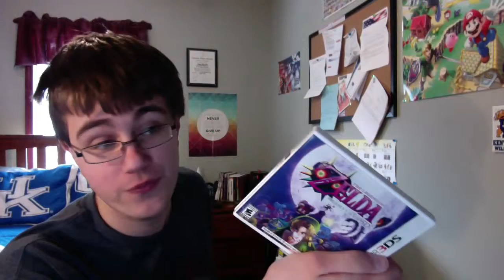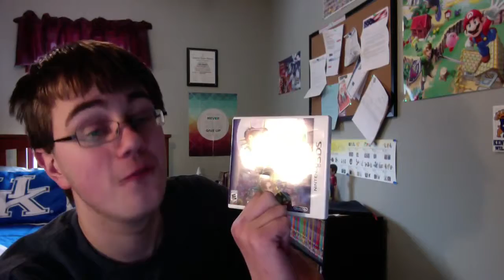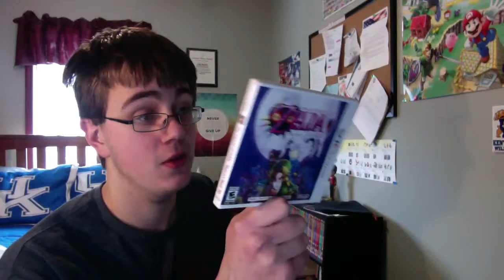Wolfy Reviews - The Legend of Zelda: Majora's Mask 3D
It's Finally here! The long awaited remake of a fan favorite game... but, does it match the hype and is the changes that people complained about are really not that bad?

If you like this video, Feel free to hit the like button; If you want to keep up with when new episodes are coming out, Feel free to Subscribe; Got any feedback or would like to suggest a topic for a future episode and or a game to be played, Feel free to leave it in the comments section.